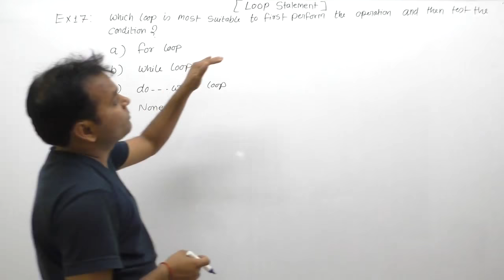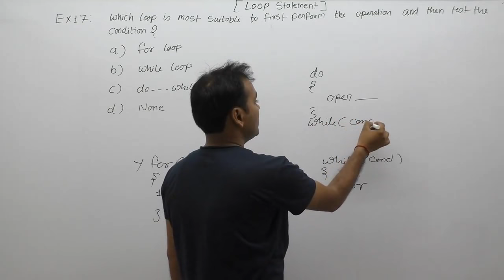examples of loops| examples of loops in c programming| examples of for loop |Part457